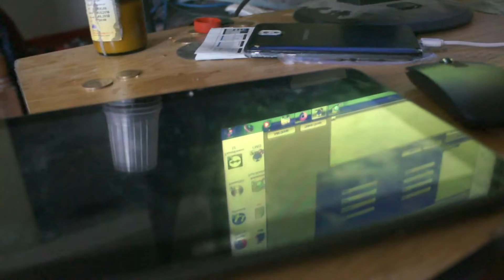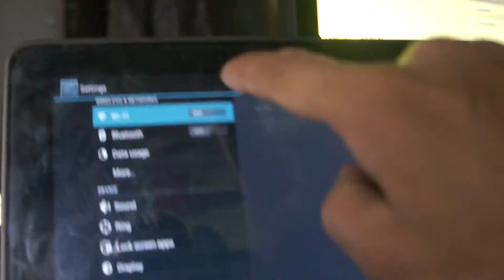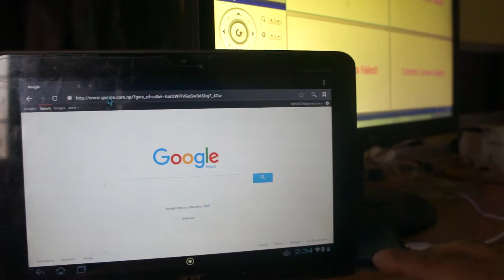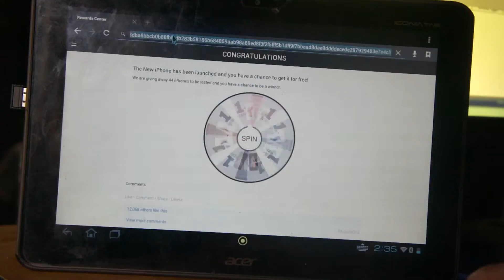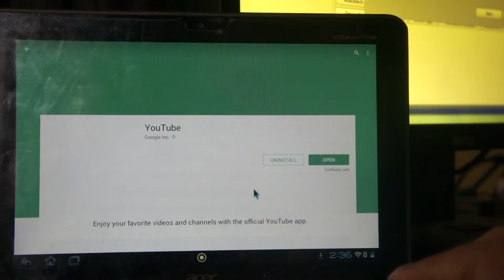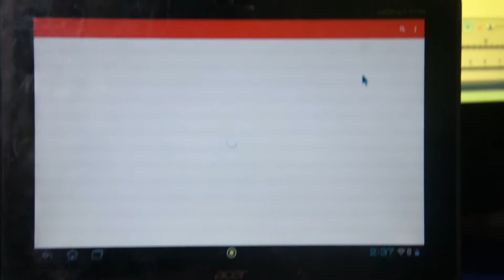Install wireless mouse and keybord in tab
Acer a200 tab suport wireless mouse and keyboard learn how its work